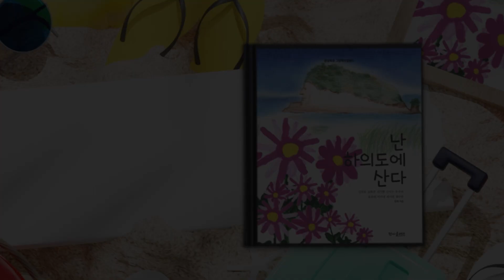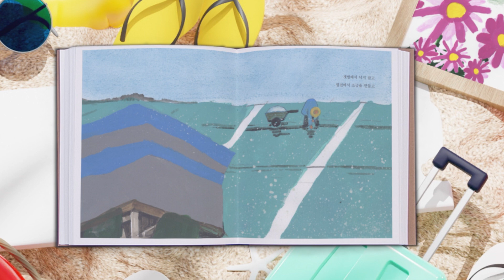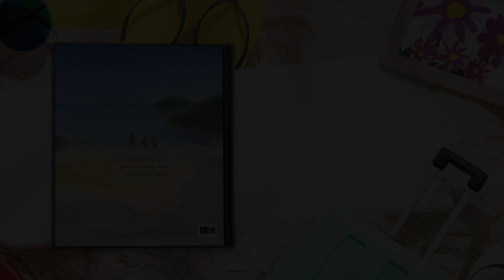천사섬 신안 그림책 아일랜드 원화전 난 하의도에 산다